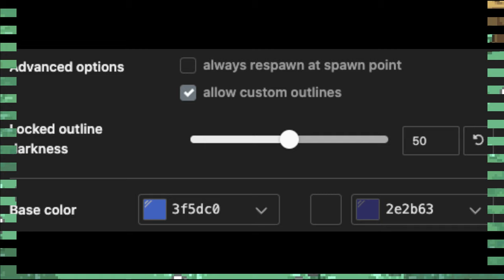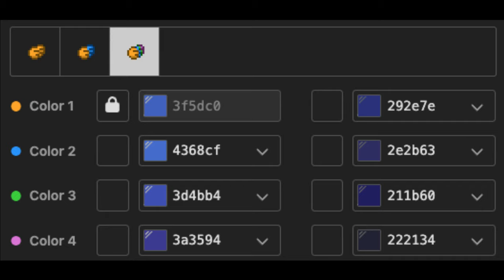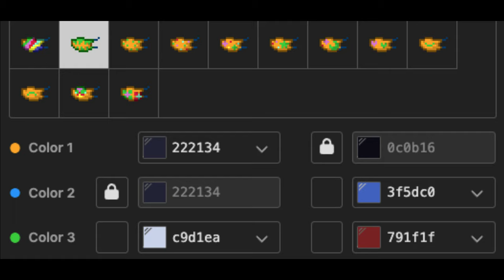🐬) Huggy Buggy POPPY PLAYTIME : [ pony town skin ]